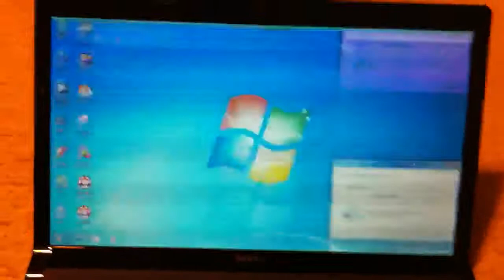Dell studio 1555 -faulty display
Figured something like this would happen just after the warrantee expired. Anyone else have this issue?